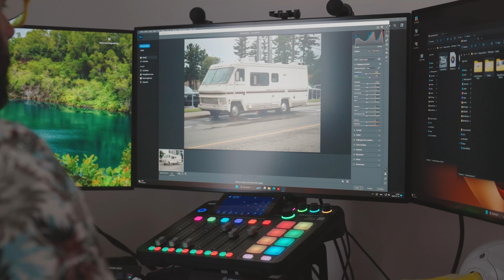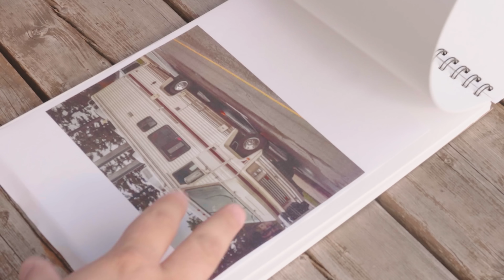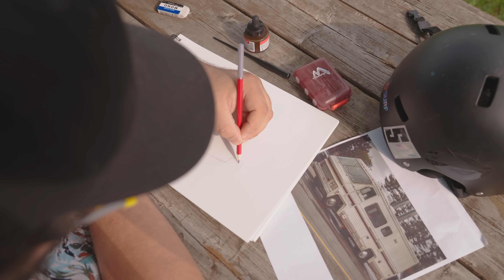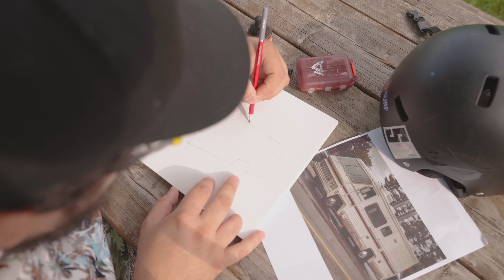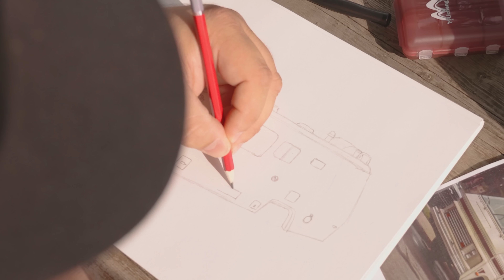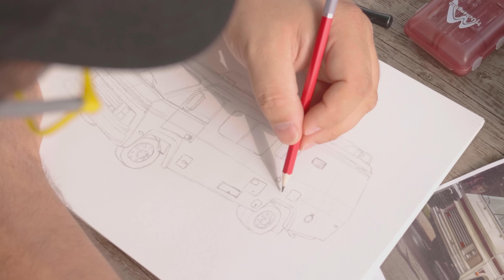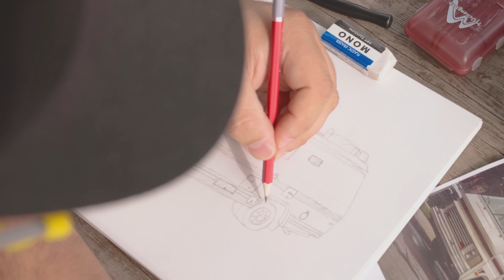Le DESSIN REVIENT! : Hommage Breaking Bad!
⭐️ Ce n’est pas compliqué, tous mes réseaux et lien utile c'est

Après un peu plus de 4 ans sans aucune vidéo de dessin sur ma chaîne, je suis de retour avec un nouveau concept ! Il faut savoir que moi-même, je n'ai pas dessiné depuis 4 ans, je suis donc particulièrement rouillé et ma main a souffert durant la vidéo, haha. Dans les anciennes vidéos, j'ai fini par me lasser du concept, c'est pourquoi je suis de retour avec quelque chose de rafraîchissant. J'essaie aussi pour la première fois le dessin avec une plume et de l'encre, et je dois vous dire que je suis tombé amoureux de ce genre ! Cependant, j'ai encore beaucoup à apprendre, mais il se pourrait que ce soit le début d'une nouvelle aventure. Je vais être franc avec vous, j'ai beaucoup aimé produire cette vidéo, cela m'a fait du bien. J'adore pouvoir me concentrer sur ce que je fais sans pression et vous parler avec une voix off. Même si j'adore cette vidéo, le spectateur reste le plus important, c'est pourquoi je suis ouvert à toute suggestion d'amélioration pour la suite ! Je faisais une marche en direction de Parro Info lorsque j'ai croisé ce VR en panne sur le bord de la rue. Il m'a immédiatement tapé dans l'œil, magnifique et évoquant celui de Breaking Bad ! Je suis revenu avec mon matériel pour le prendre en photo, et voilà que j'avais le sujet de ma vidéo de dessin que je prévoyais depuis longtemps de vous offrir. J'ai adoré produire cette vidéo, j'espère que vous l'apprécierez autant que j'ai aimé la réaliser et que j'apprécie le résultat.

Je suis tombé sous le charme de la musique d'un artiste que je vous fais découvrir au cours de cette vidéo, c'est West & Zander